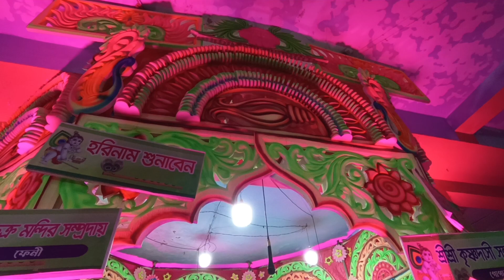SRI KRISHNA DASHI COMMUNITY(PART7)RUPA SIKDAR,12A2AM,16:4:23,NAPORA SHEKERKHIL KALIMANDIR BANSHKALI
festival grounds
Napora Shekerkhil
Kali temple premises
Banskhali, Chittagong
Asr time is 12:00 am and 02:00 am
02nd Baisakh 1430 Bengala
16th April 2023 eng
sunday
YouTube Episode seven(7)
Main Total Serial Episodes One(1)to Seven (7)
Mahanam in listening and thinking

 Sri Krishna Dashi Community (Gopalganj)
 Master: Rupa Sikdar
 Side: Phulmala, Mitu
 Violin: Krishna
 Shrikhol: Good, Krishna Das
 Murali: Gopal
 Cymbals: Kamal, Gauranga
 Rage: Shivaranjani of Desh Malla
 Asr time is 12:02 am

 Harekrishna Name on Youtube Video Channel, Facebook Page and Topi App, Only Krishna Name and Eknam Kirtan on YouTube
 Charge to watch all kirtaniya team kirtan videos please search youtube channel by touching below link

Dear Gaur Devotees"❤🙏👏🙏❤"Krishna Name Only""Eknam Kirtan and Watch Hare Krishna Name on Topi App❤🙏👏🙏❤ "Welcome to the channel, if you like watching the kirtans of this channel, then my heart will be satisfied, then Please like share and subscribe please...I hope you will comment and give your opinion...and share on different social sites to give all fans and friends a chance to watch and listen. Subscribe the channel and stay on top. Please turn on the bell icon so that you can see new new Kirtans as soon as they are uploaded...❤🙏👏🙏❤ Hare Krishna..❤🙏👏🙏❤"
ANTI PAIRECY WARNING